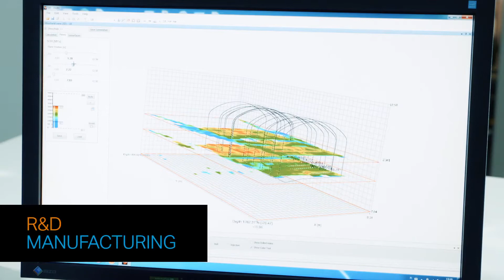Sandvik Mining and Rock Technology Corporate Video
"Sandvik Mining and Rock Technology is a business area within the Sandvik Group and a leading global supplier of equipment and tools, service and technical solutions for mining and rock excavation. Application areas include rock drilling, rock cutting, crushing and screening, loading and hauling, tunneling, quarrying and breaking and demolition.